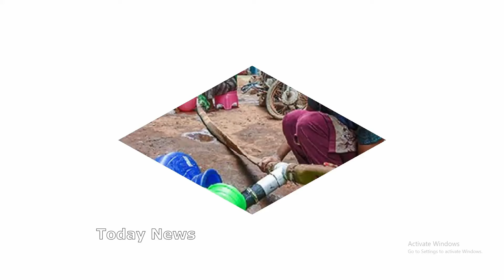bangalore ‛‛அல்லல்படும் ஐடி ஊழியர்கள்’’ 💥 தண்ணீர் தட்டுப்பாட்டால் மோசமான பெங்களூர் 💥